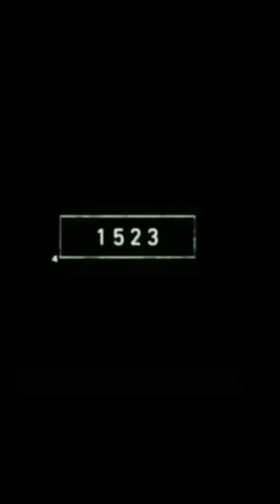jellyfish 2023 and jellyfish 5000bce evolution of jellyfish